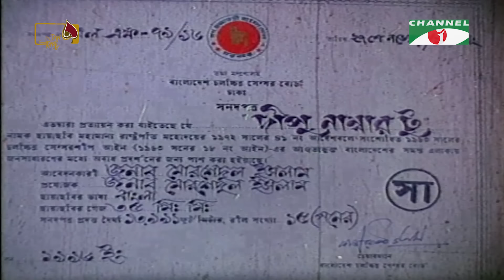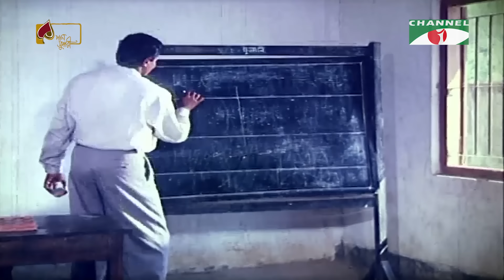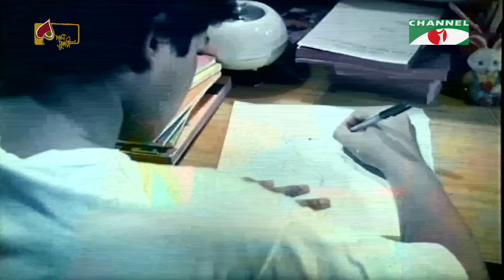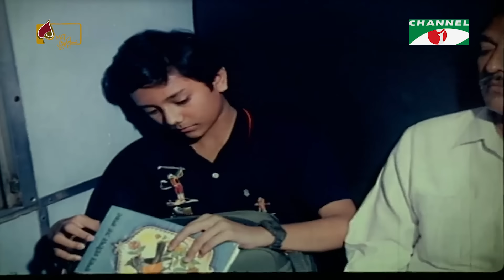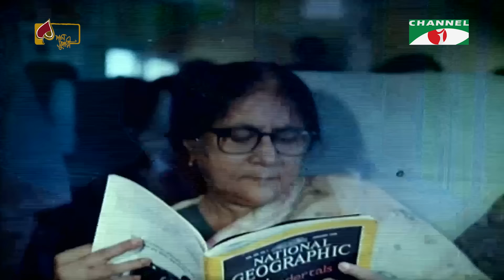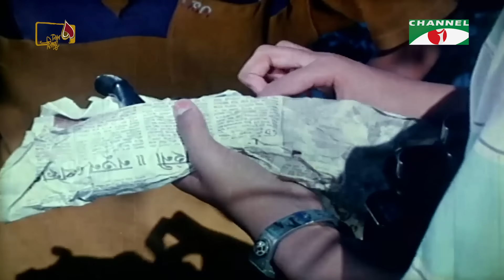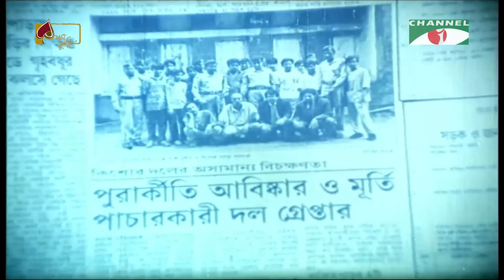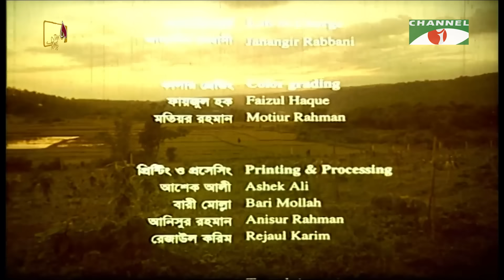Dipu Number 2 | দিপু নাম্বার ২ | Bangla Full Movie | Bulbul Ahmed | Arun Saha | Babita |Channel i Tv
Movie: Dipu Number 2
Director: Morshedul Islam
Writer: Muhammad Zafar Iqbal (novel)
Produced: Faridur Reza Sagar
Stars: Arun Saha, Shubashish, Bulbul Ahmed, Babita

worldwide.